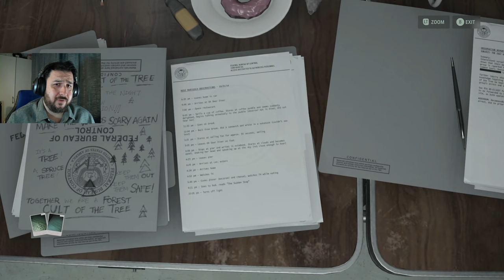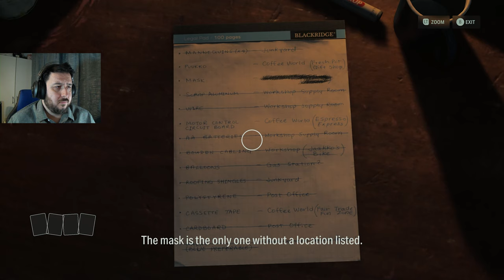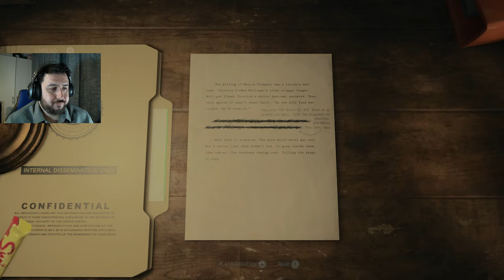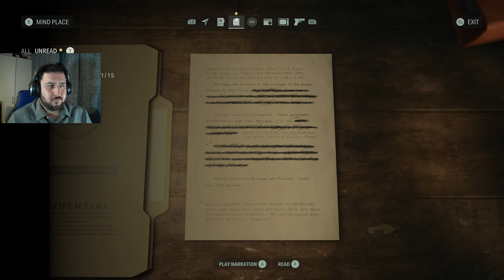The Secret of the Well | Alan Wake 2 [Part 15]